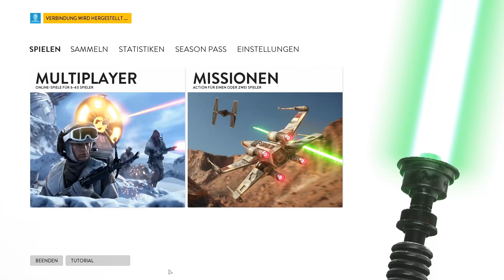Star Wars : Battlefront #4 Es wird immer schwerer